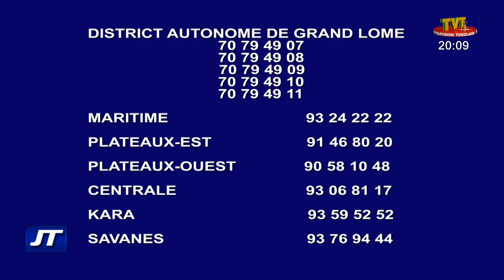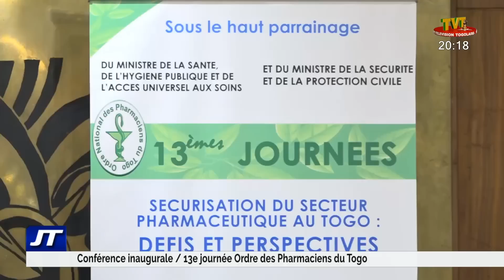JOURNAL DE 20H DU 10 NOV 2022